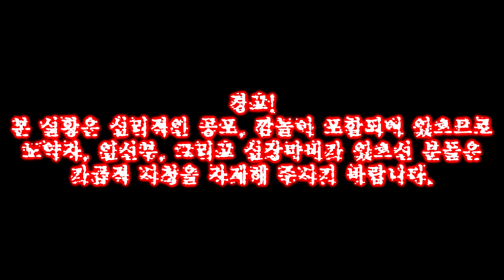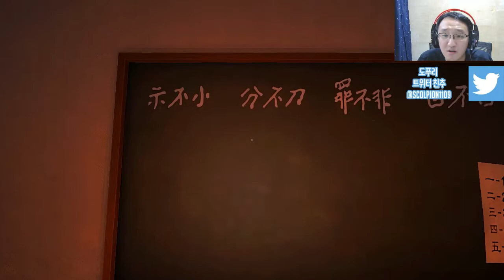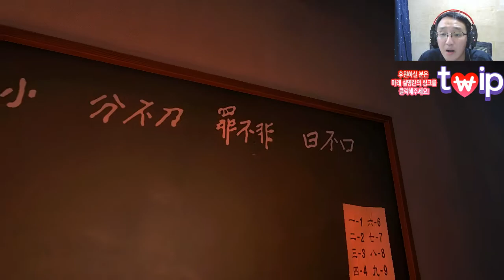[도푸리] 화이트데이: 학교라는 이름의 미궁 2017 (White Day: a labyrinth named School 2017) 리메이크 실황 어려움 시도 4화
171014 화이트데이: 학교라는 이름의 미궁 2017 (White Day: a labyrinth named School 2017) 리메이크 실황 어려움 시도 4화